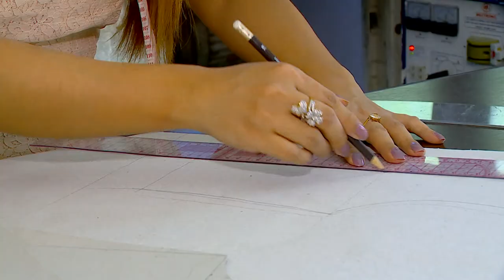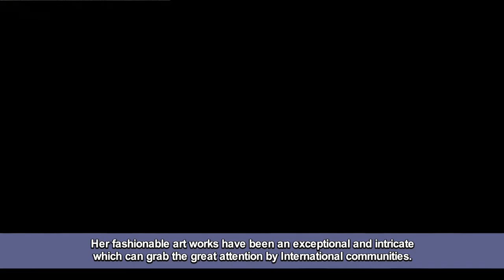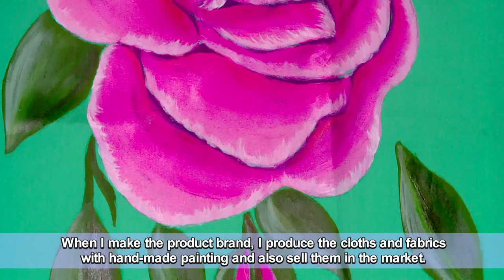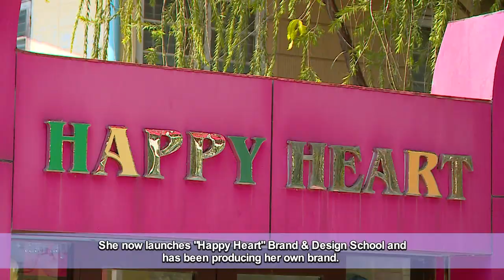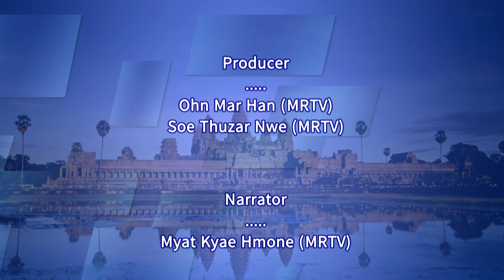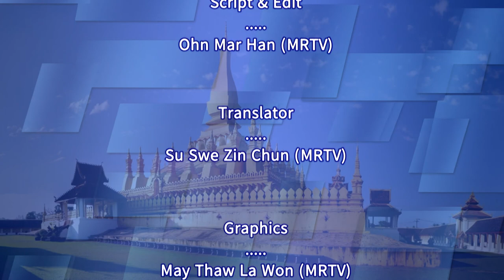Ep 6 ASEAN Woman Entrepreneurship : Traditional Costume Innovator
ASEAN Woman Entrepreneurship Myanma
Myanma Radio and Television (MRTV)

The lady who designed the clothes with Myanma Shwe Chi Htoe (Myanma Gold Embroidery or tapestry) and painting is May Myat Waso (Happy Heart). She grew up in Yangon and has been working in the fashion field for more than 10 years. She is very much interested in fashion since she was in childhood.

Most of her designs are modernized versions of traditional Myanmar designs and her special creations are the Shwe Chi Htoe, tapestries and painting. She presented her fashion designs at more than (50) local and international fashion fairs.

Moreover, she modernized Pathein Htee (Myanmar traditional umbrella) as the square-shaped with painting. She also promotes Myanmar designs to know more in the international fashion market.

[Watch NBT World on Satellite TV via Set-top Box]